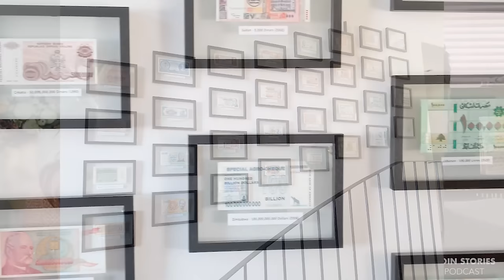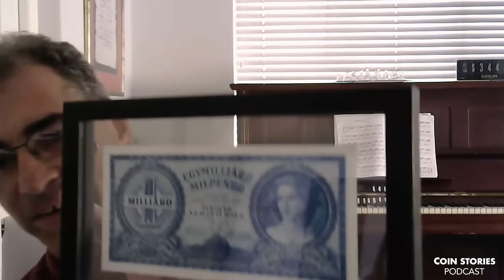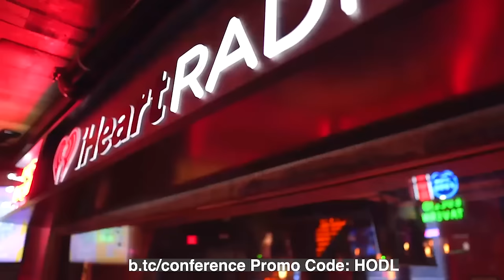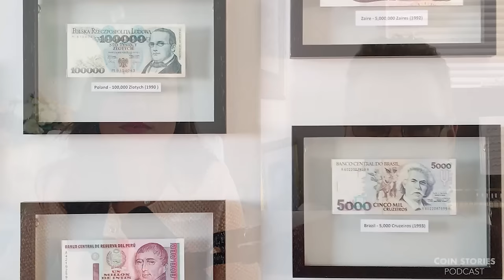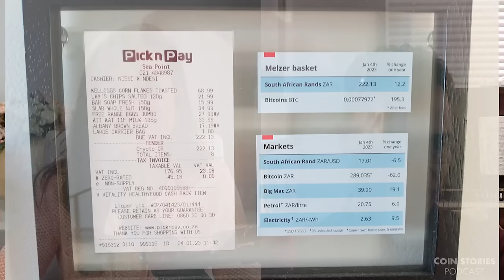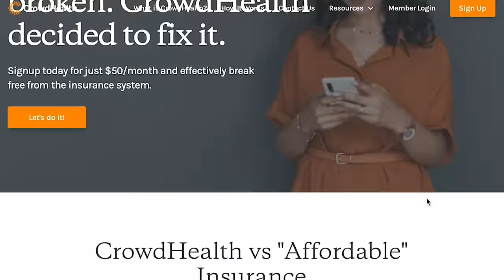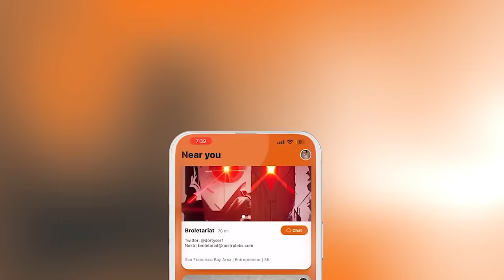ALL These Currencies Collapsed! Why to Teach Your Kids about Bitcoin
Amnon Melzer is a Bitcoiner based in South Africa. He is a qualified actuary, serves as Financial Director for several small companies, and is a serial entrepreneur. But it is Bitcoin that inspires him. He first learned about cryptography in University in the 1990s and now he teaches his children about Bitcoin through the family's "hyperinflation wall."

Partners:
✔️ Fold is the best Bitcoin rewards debit card and shopping app in the world. Earn Bitcoin on everything you purchase with Fold's Bitcoin cash back debit card, and spin the Daily Wheel to earn free Bitcoin. and you can get up to 10,000 satoshis when you sign up.
✔️ I’m proud to partner with @CoinkiteInc your go-to tech company for top-notch Bitcoin custody solutions. The ColdCard wallet offers a safe haven for your Bitcoin, securely storing your digital assets offline. Check out Coinkite's offerings, and take the step toward accessible Bitcoin management.
✔️ CrowdHealth offers the Bitcoin alternative to health insurance. When you have a health need, CrowdHealth negotiates down the cost of your medical bill and then crowdfunds the balance from the community. The rest of the money you would have spent on insurance and healthcare costs? Yours to keep! to sign up.
✔️ The Orange Pill App is building the social layer for Bitcoin and creating opportunities for in-person connections and building community. Connect with HODLers and Bitcoin events based on your location. Download The Orange Pill App and more
✔️ If you’re looking for the highest-quality sustainable pork, steak and seafood products, look no further than Campo Grande. Their animals are raised on family-owned farms and are antibiotic-free, hormone-free, slow-growth, and carbon negative. For $20 off Campo Grande boxes use code HODL
✔️ HODL Bitcoin for your retirement through an iTrust Capital IRA: itrust.capital/nataliebrunell

🗒️ IN THIS EPISODE:

0:00 Growing up in South Africa, studied cryptography
2:40 Living with fiat in South Africa
3:53 Capital controls
5:44 Amnon's "Currency wall"
10:42 Argentina's Pro-Bitcoin Javier Milei
11:40 Bitcoin 2024 promo
12:24 Fold app and debit card promo
12:59 Teaching kids about inflation, Bitcoin
16:10 Spending Bitcoin
20:02 "Lekker Feeling" movie
21:00 Coinkite ColdCold wallet promo
21:32 CrowdHealth promo
22:24 Orange Pill app promo
22:58 Convincing friends to invest
25:14 Anti-Semitism in South Africa
29:14 Bitcoin price volatility
31:55 iTrustCapital promo

💡 OTHER RESOURCES